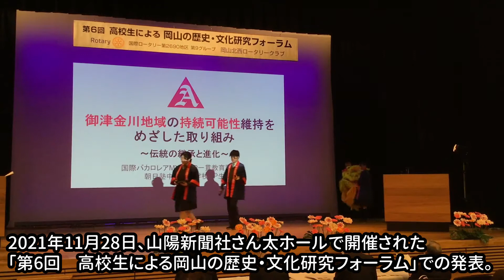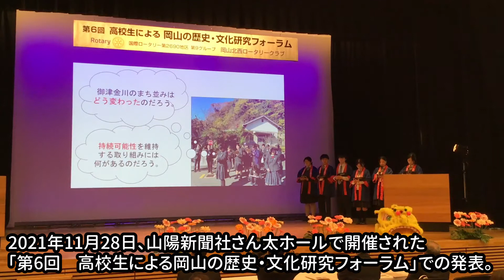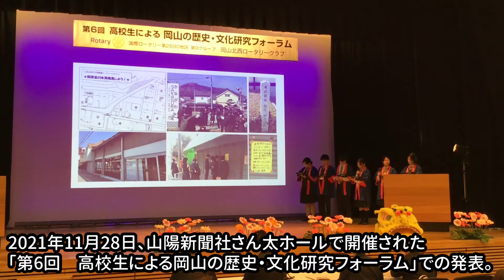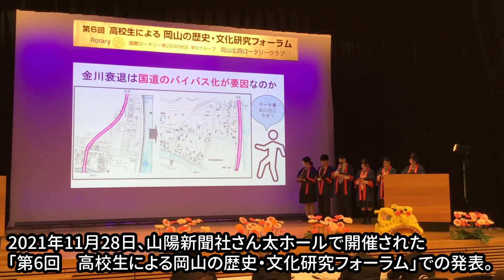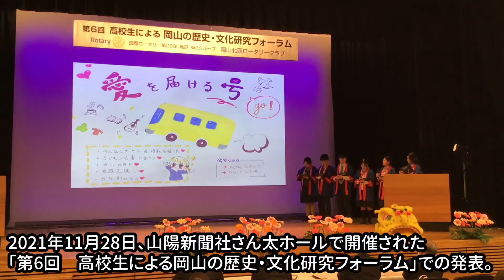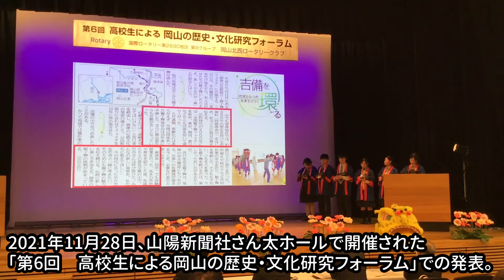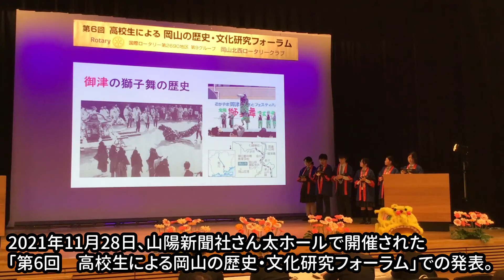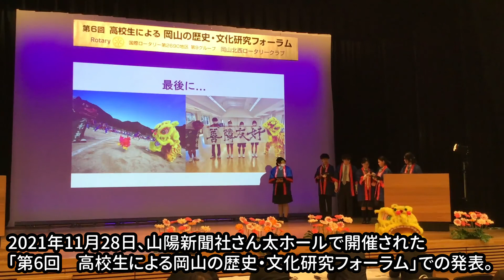御津金川地域の持続可能性維持をめざした取り組み～伝統の継承と進化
2021年11月28日、山陽新聞社さん太ホールで開催された「第6回　高校生による岡山の歴史・文化研究フォーラム」。朝日塾中等教育学校DP生が「御津金川地域の持続可能性維持をめざした取り組み～伝統の継承と進化」と題する発表を行い、「岡山放送賞」を受賞しました。